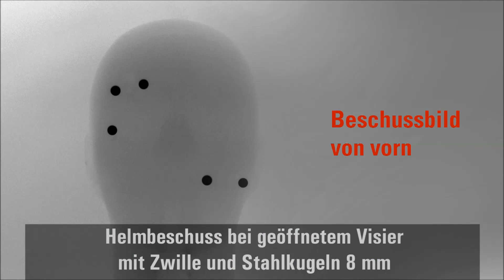Durchsuchungen bei polizeibekannten Linksextremisten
Im Zusammenhang mit Durchsuchungen bei polizeibekannten Linksextremisten in Hamburg und Rostock haben wir verschiedene Gegenstände sichergestellt, die darauf hindeuten, dass die Personen schwerwiegende Straftaten im Zusammenhang mit G20HAM17 geplant hatten. Alle im Video gezeigten Gegenstände wurden im Rahmen dieser Durchsuchungen sichergestellt.

Die gefundenen Präzisionszwillen sind geeignet, schwerste Verletzungen hervorzurufen. Sie durchdringen nicht Helm und Visier, aber in den meisten Situationen haben unsere Kollegen das Visier nicht heruntergeklappt. Dann können die verschossenen Stahlkugeln tief in den Kopf eindringen.

Mit Bitumen gefüllte Feuerlöscher sind eine erhebliche Gefahr für Polizisten, Zivilpersonen und Gebäude. Sie haben eine Reichweite von 10 bis 15 Meter, mit Bitumen besprühte Gegenstände können z.B. mit einer Signalfackel leicht in Brand gesetzt werden. Dann sind schwere Brandverletzungen zu erwarten.

Das Zusammenwirken von Ethanol und Böllern sorgt im Umkreis von fünf Metern für Lebensgefahr und kann Sekundärbrände auslösen. Auch die alleinige Verwendung von Böllern kann bereits schwerste Verletzungen hervorrufen, wie unser Video eindrucksvoll demonstriert.

Dazu Polizeipräsident Ralf Martin Meyer:
"Wir möchten mit der Darstellung der sichergestellten Gegenstände begreifbar machen und demonstrieren, für welche Art von Gewalttaten sie eingesetzt werden können - respektive sollten. Da ich in den letzten 24 Stunden wiederholt lesen konnte, die Sicherheitsbehörden kriminalisierten den militanten Protest, ist mir der Hinweis wichtig, dass diese Dinge zum militanten Protest gehören und konkrete Fakten nicht wegdiskutiert werden können. Die Militanz der G20-Gegner ist nicht nur eine Prognose, sie ist real, und die beschriebenen Fälle zeugen von einem Höchstmaß an krimineller Energie. Den Besitzern ging es nicht um Sitzblockaden, sondern um schwere und schwerste Verletzungen. Diese Art der Militanz lässt mich fassungslos zurück."